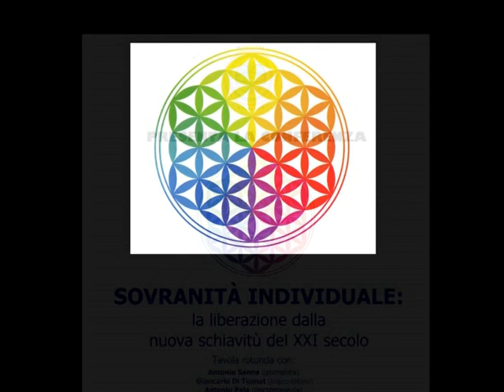Sovranità Individuale Applicata 3^ Parte Giancarlo Di Tiamat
Conferenza sulla Sovranità Individuale. Fiera di Cagliari 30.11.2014